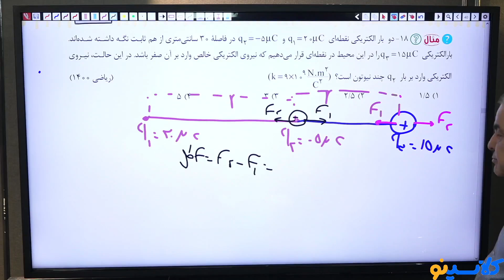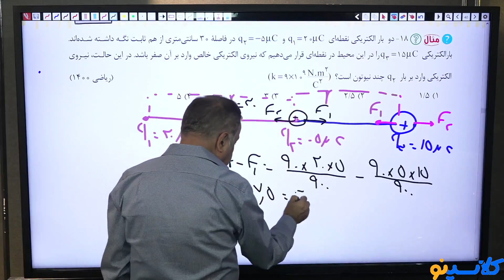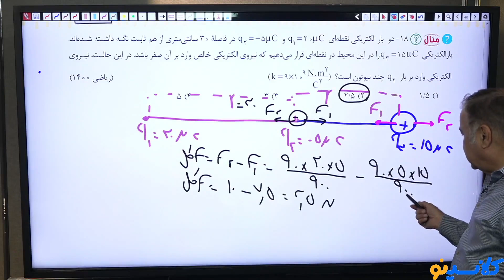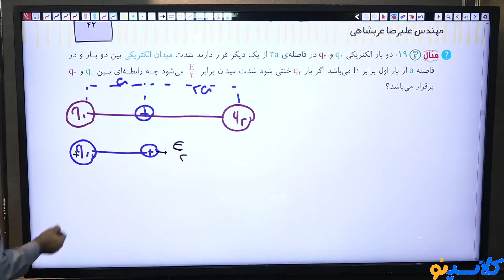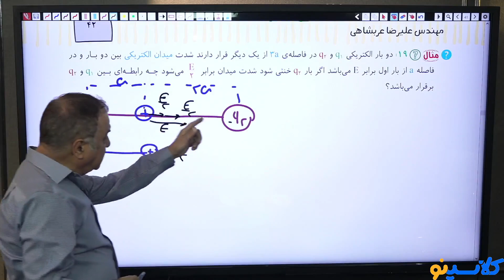Everythings you need to know about education links